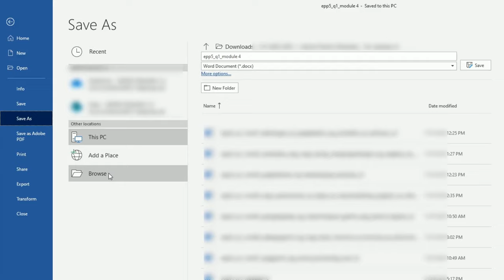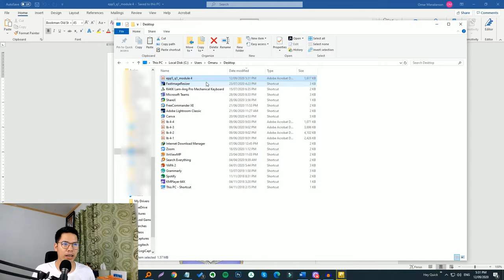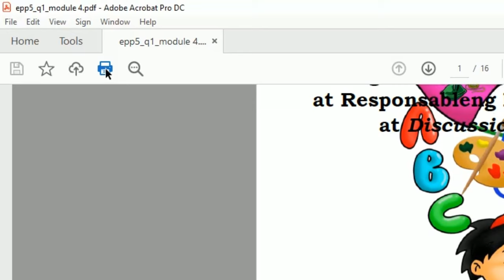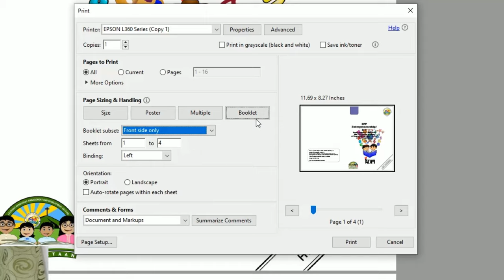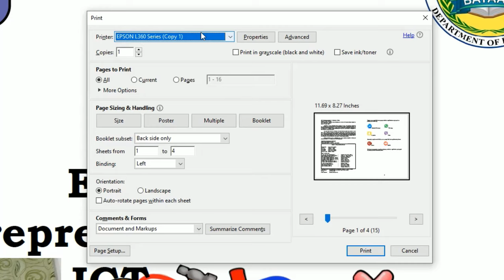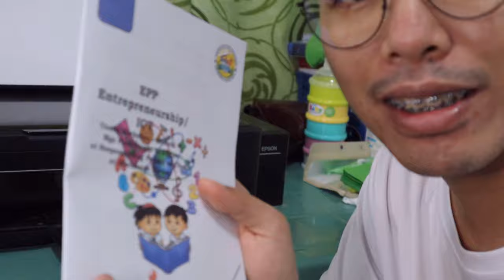How to Print PDF in Booklet Format in 5 Easy Steps (Module Printing Tagalog Tutorial)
Hi guys! In this video, I'll teach you how to print your PDF files in a booklet format which can help you save papers especially when printing in bulk.

This is a non-techie-friendly tutorial that you can easily follow.
Sana po ay makatulong sa inyo ang video na ito.

Or here: (copy and paste this link to your browser) ftp://